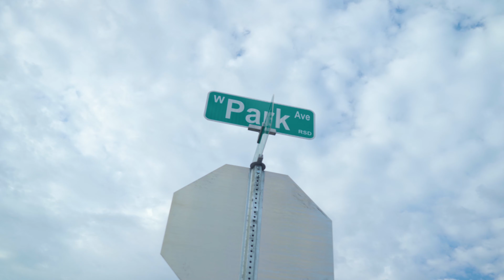bagged infinite G35